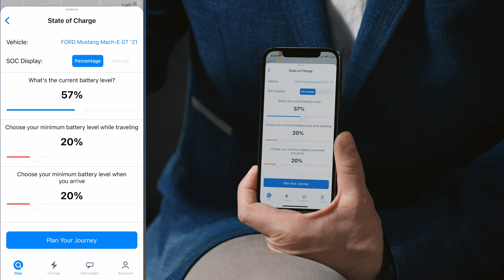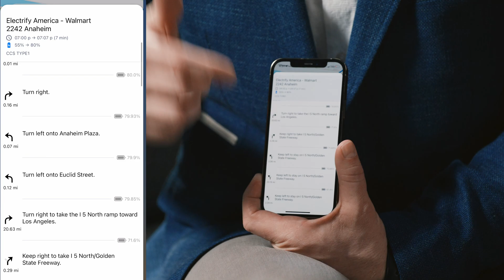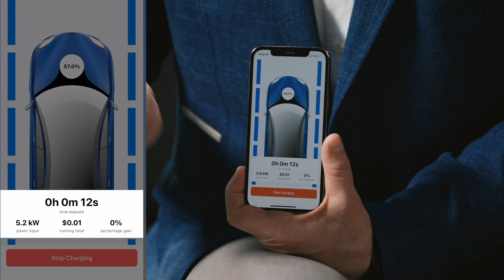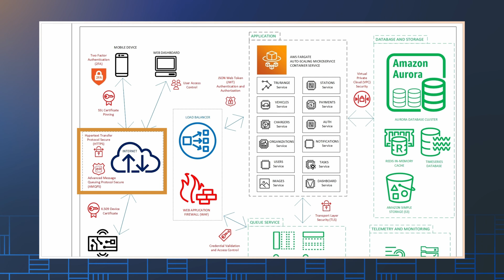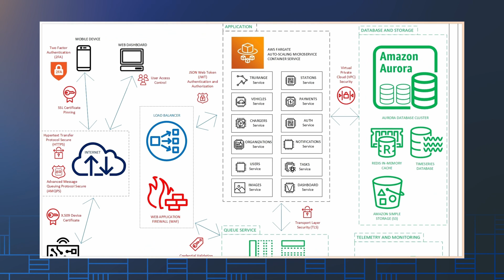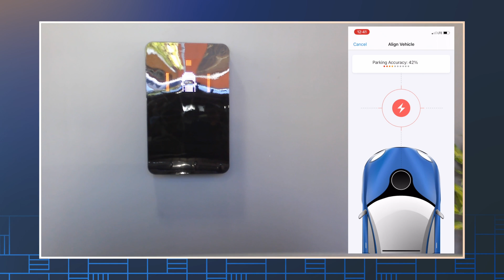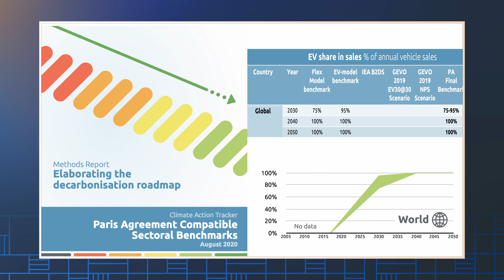HEVO and the Cloud Innovations of Wireless Vehicle Charging | AWS All Things Automotive: Season 2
We continue our journey exploring the Drivers of Transformation with guest HEVO to learn how wireless charging can revolutionize EV charging infrastructure and transform the automotive industry.

Get a sneak peek at how HEVO's journey app provides EV-specific charging route sharing, pricing, and other features by going "Under the Hood" with founder Jeremey McCool. You'll find out how an AWS cloud infrastructure, including microservices built on AWS Fargate along with Amazon Timestream, supports wireless charging and maintains real-time connectivity with EVs.

Then, look "Around the Corner" with AWS's Tech Leader for Energy and Utilities, Joe Beer to explore the energy demands of growing volume of EVs, and solutions to storing and distributing energy that aim to meet our climate impact goals.